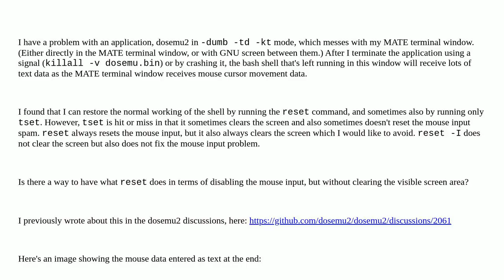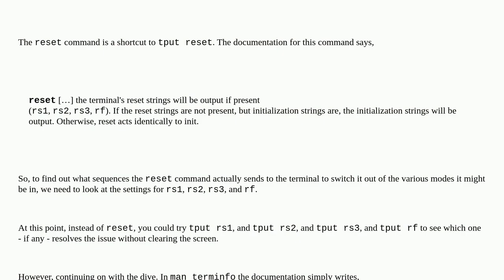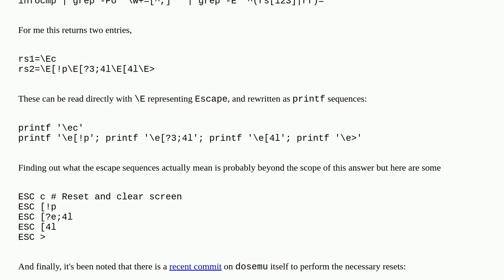Unix: Is there a way to have reset command reset input settings without clearing the screen?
Is there a way to have reset command reset input settings without clearing the screen?

A special thanks goes out to the community

  terminal bash